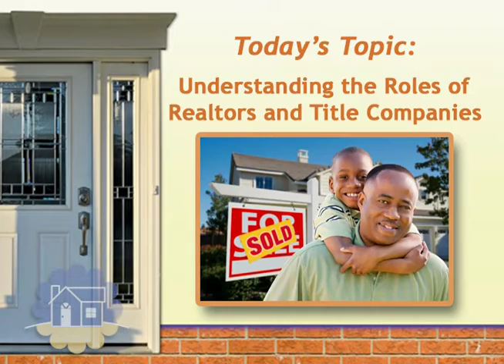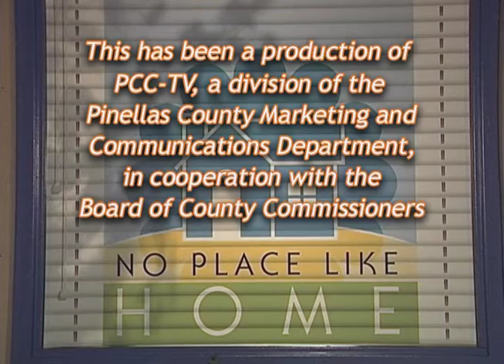No Place Like Home - Understanding the Roles of Realtors and Title Companies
January 1, 2018 - No Place Like Home
Topic: Understanding the Roles of Realtors and Title Companies

The show features topical subjects each month geared towards home ownership and housing. The program is co-hosted by Karmen Lemberg, Program Administrator with the Housing Finance Authority of Pinellas County and Julian Hills, Public Information Officer with Pinellas County Marketing and Communications Department.

This month we discuss the roles of realtors and title insurance companies. We are joined by Liliana Rincon a realtor with Berkshire Hathaway HomeServices Florida and Pam Wright, manager with First American Title Insurance Company in Clearwater. Liliana and Pam explain their respective roles and services rendered during the home buying process.